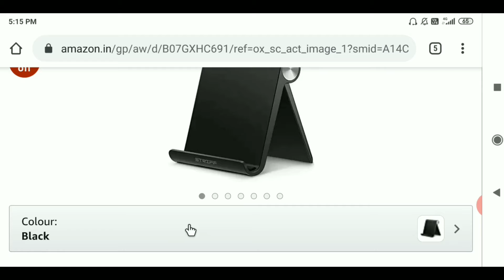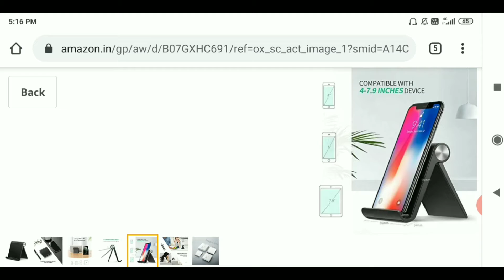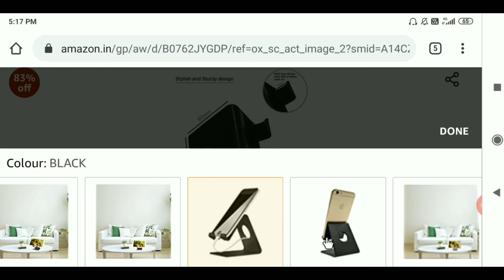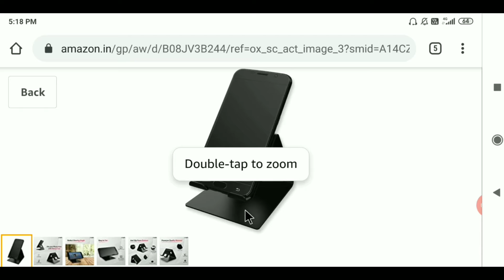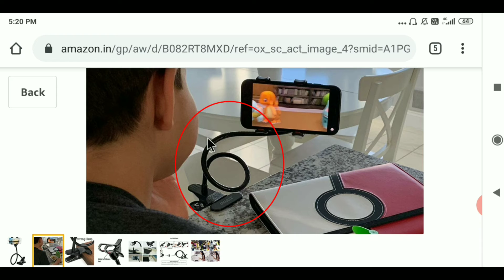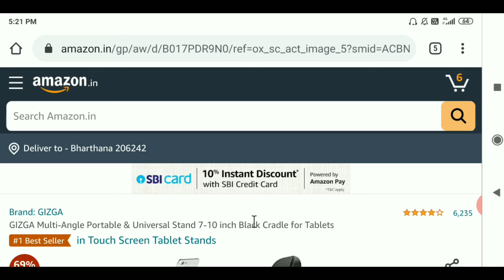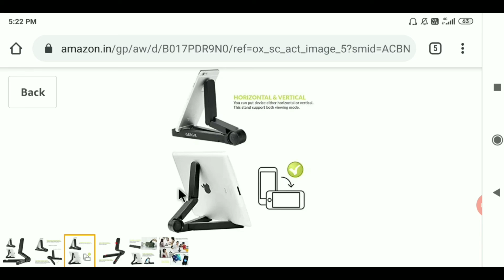Best Mobile Holder For Desk 2021 || Best Mobile Holder For Table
Queries Solved-
1. Best mobile holder for desk 2021
2. Best mobile holder for desk in hindi
3. Best mobile holder for desk
4. Best mobile holder for table 2021,
5. Best mobile holder for table in hindi
6. Best mobile holder for table
7. Best mobile holder 2021,
8. Best mobile holder in hindi
9. Best mobile holder
10. Mobile holder
11. Mobile
12. Holder

Doston Aaj Ki Is Video Me Maine Aapko Best Mobile Holders For Table / Desks Ke Liye Bataye Hain. Ummeed Hai Video Aapko Pasand Aayegi.